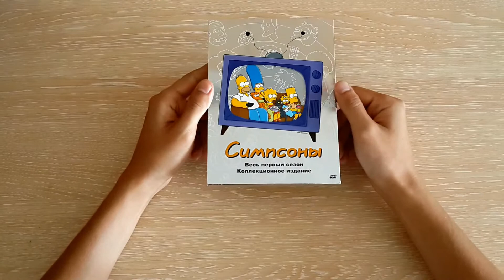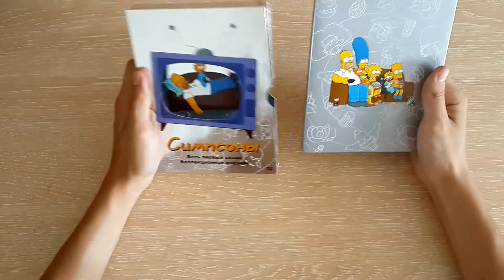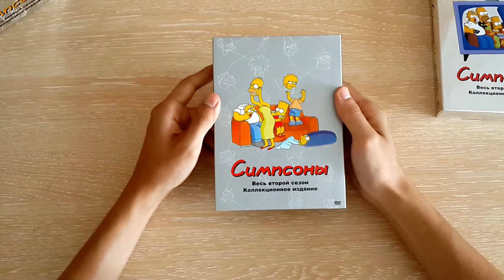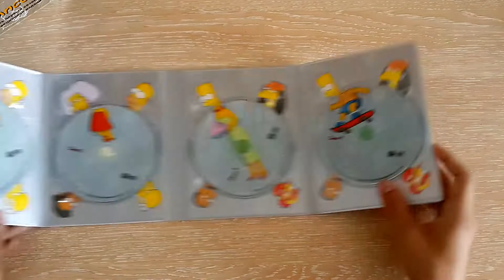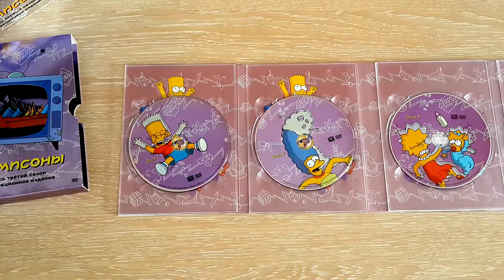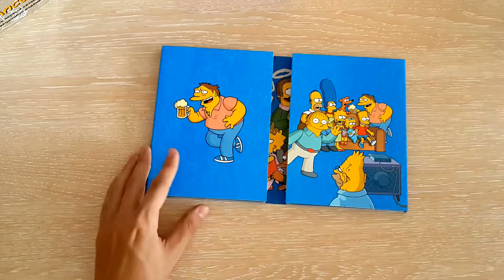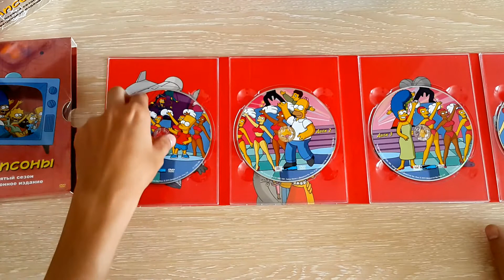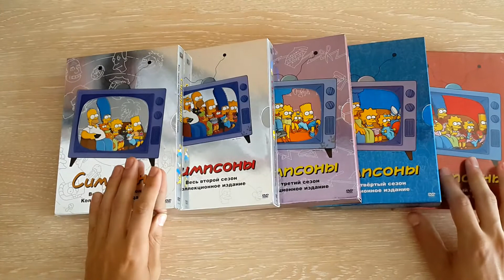Распаковка DVD Симпсоны сезоны 1-5 / Simpsons DVD unboxing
DVD Симпсоны сезоны 1-5 / Simpsons DVD